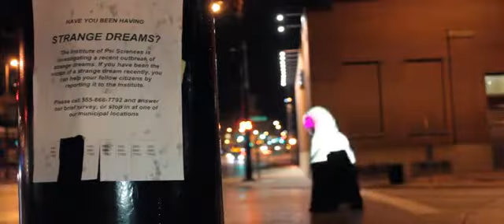StrangeDreams.exe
Fall 2017